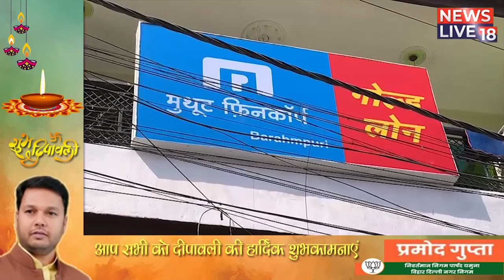muthoot fincorp Barahmpuri I Grand Opening | Delhi